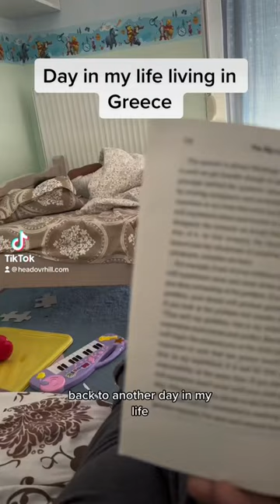Living in Greece Mini Vlog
Hey Adventure Family!! Enjoy all our adventures in mini vlog form!

Be sure to LIKE | SHARE | SUBSCRIBE To support our families initiative to host free children's Art classes all over the world and provide necessities like ( Toilet Paper, wet wipes, disinfectant wipes, feminine products) Click the

To Shop Rish's Art, Headwraps and more!

W A N T T O B E F R I E N D S ? F O L L O W US

P E R S O N A L F A Q S
 Location : Atlanta, Georgia to Athens Greece
Ages: Tamon 29 - Rish 28 - Sunnie 2 - Luna 1
Ethnicity:
T A M O N - Korean/American | R I S H - Jamaican/American

W A N T T O C O L L A B W I T H U S ?

B I N G E O U R M O S T R E C E N T V I D E O S:

 E D I T I N G & C A M E R A S
M U S I C Inshot medley